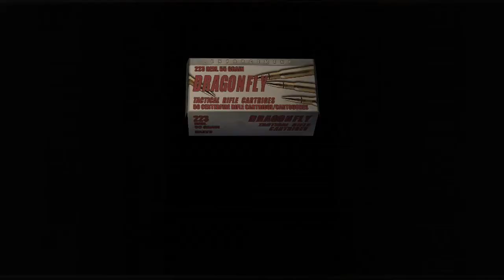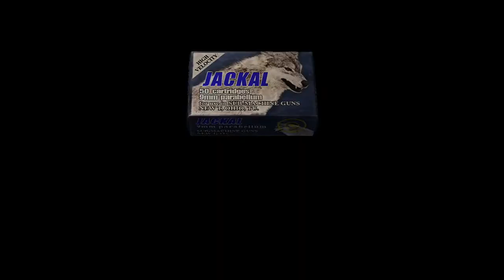let's play resident evil 4 part 25 redneck shooting